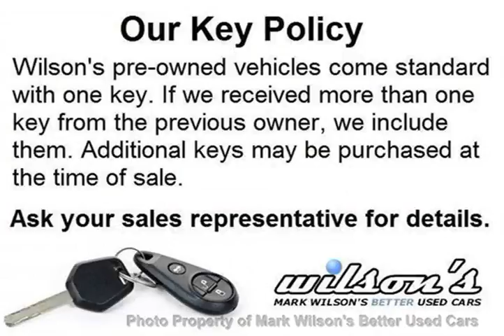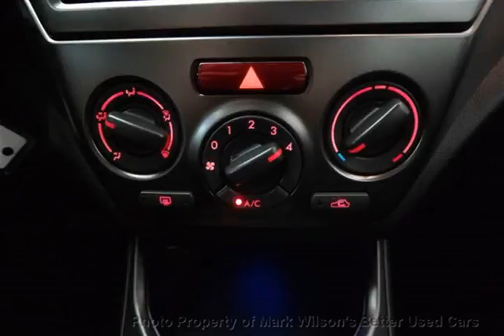Mark Wilsons Better Used Cars - 2011 Subaru Impreza 2.5i TOURING PKG! AWD! 1 OWNER! SUNROOF! HE...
Mark Wilsons Better Used Cars - 2011 Subaru Impreza 2.5i TOURING PKG! AWD! 1 OWNER! SUNROOF! HEATED SE D3-BH513530